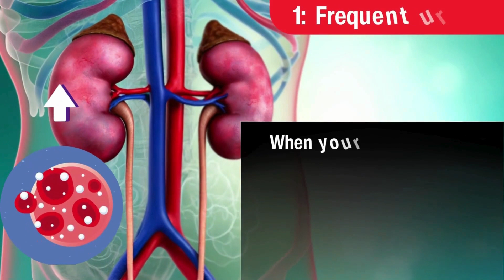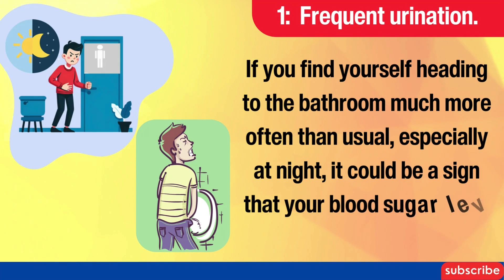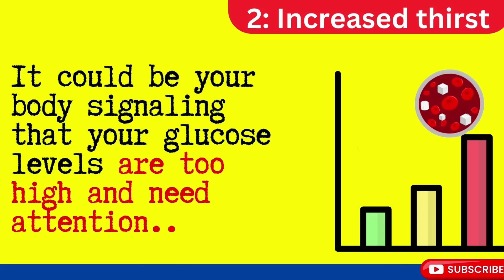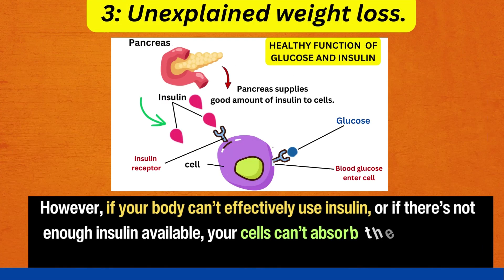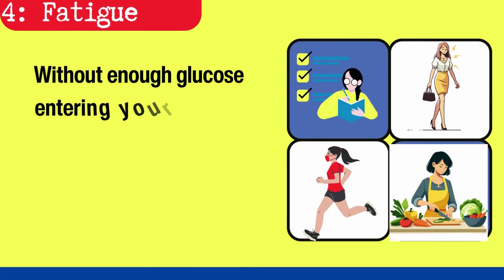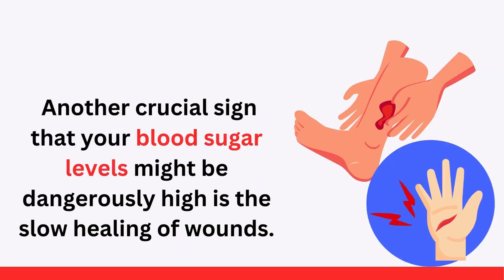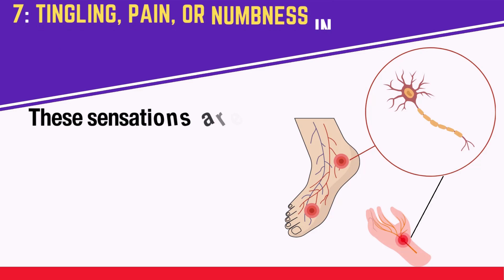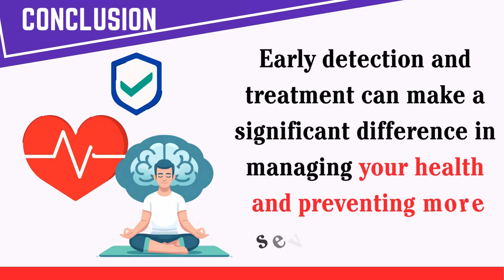7 Warning Signs Your Blood Sugar Is Too High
Did you know that over 8% of the global adult population lives with diabetes? That's hundreds of millions of people silently battling high blood sugar levels daily, often without even realizing it. High blood sugar can creep up quietly, significantly impacting your health. Could you be one of them? Recognizing these signs early is crucial; it not only helps manage potential health issues more effectively but also prevents the progression of more serious conditions.

In this video, we'll explore seven vital indicators of high blood sugar that you need to be aware of. Whether you're concerned for yourself or someone you care about, this information could be life-changing.

In this video, you'll learn about:

Frequent Urination: How your kidneys work overtime to expel excess glucose and why it could be a red flag.
Increased Thirst: The connection between frequent urination and dehydration, and how it triggers polydipsia.
Unexplained Weight Loss: Why high blood sugar can lead to rapid weight loss despite eating normally.
Fatigue: How high blood sugar starves your cells of glucose, leaving you feeling exhausted.
Blurry Vision: The effects of elevated glucose levels on your eyes and vision.
Slow Healing of Wounds: How high blood sugar impairs your body’s healing process and increases infection risk.
Tingling, Pain, or Numbness in Hands or Feet: Understanding diabetic neuropathy and its serious implications.